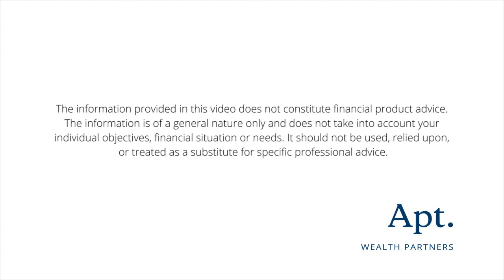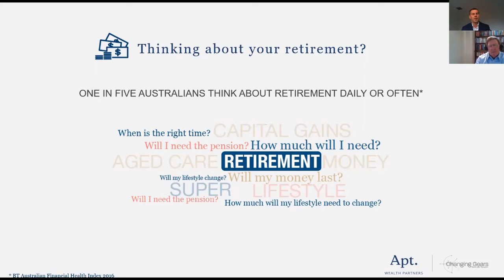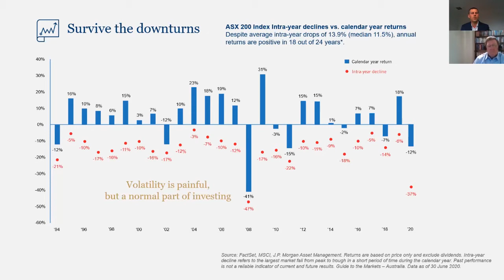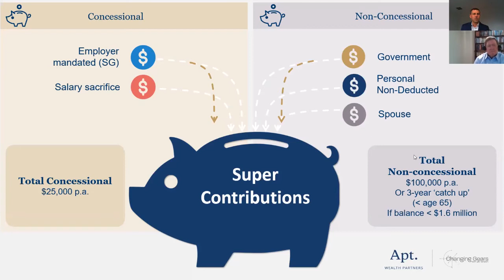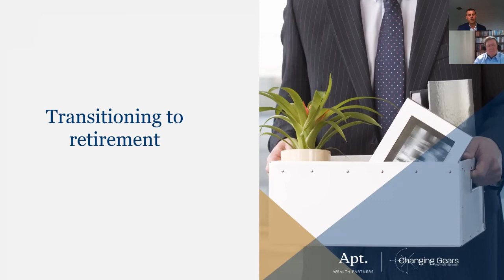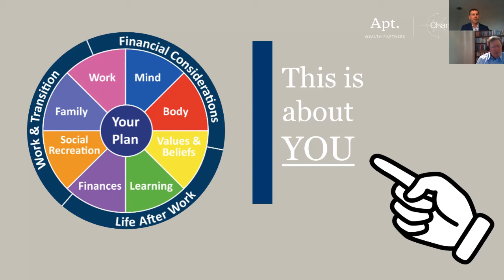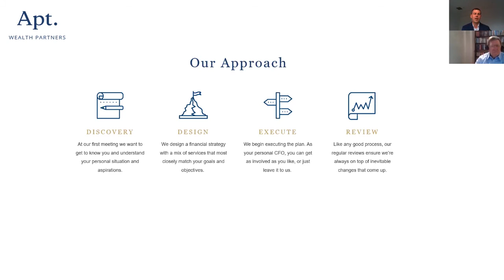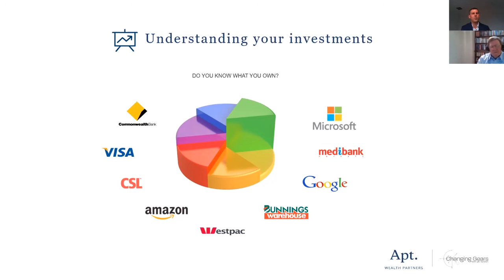Retirement Your Questions Answered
Retirement can be a worrying time for many Australians. The key to defining your personal strategy starts with gaining expert information and assessing your options. Apt Wealth Partners invite you to this session where we address the most commonly asked questions about retirement.